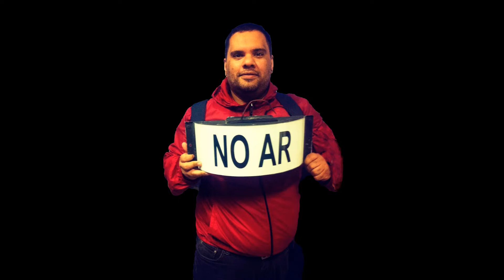São Paulo 0x1 São Bernardo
Em jogo válido pelas quartas de final do Paulistão 2022, o Tricolor enfrentou o São Bernardo, no Morumbi. O Tigre fez 1 a 0 com Matheus Dávo.